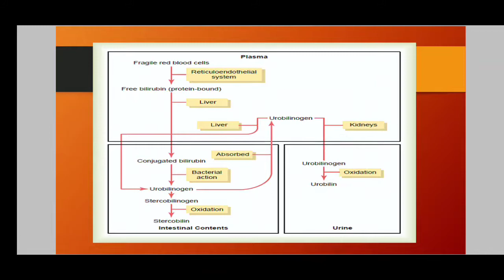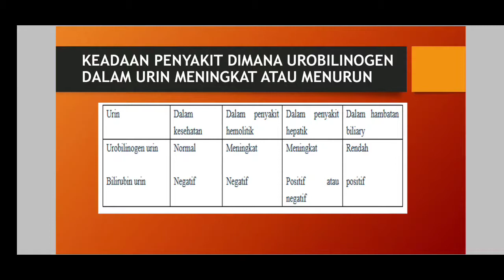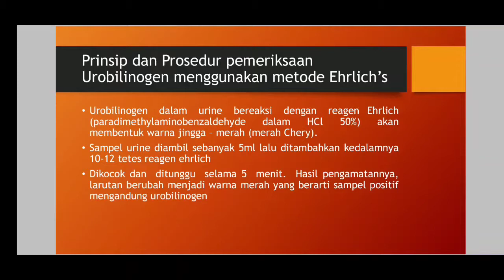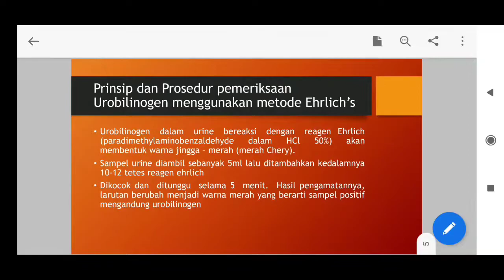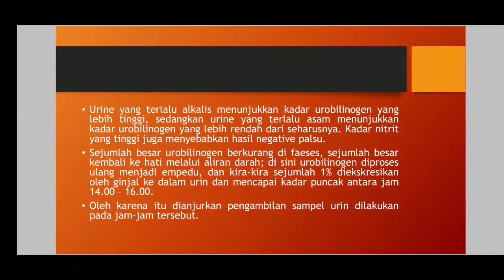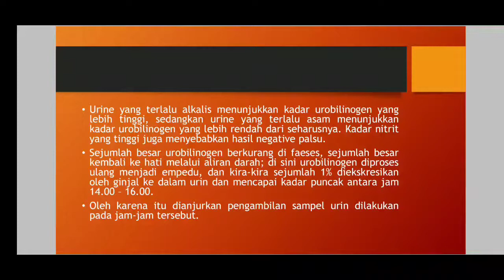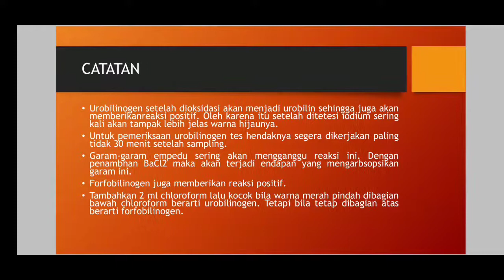PEMERIKSAAN UROBILINOGEN URINE METODE ERHLICH'S